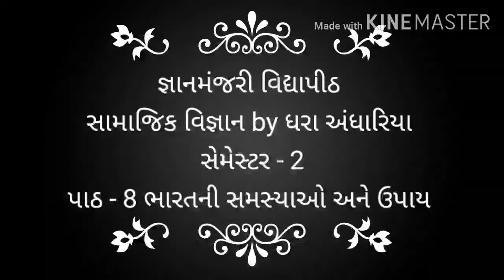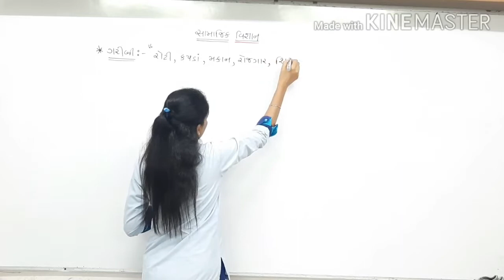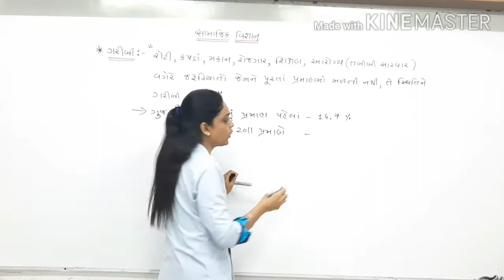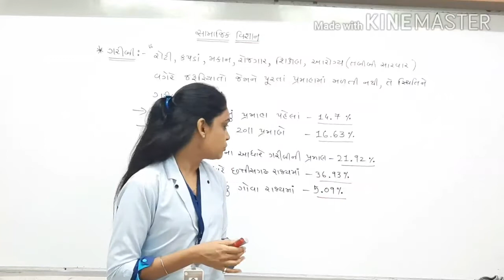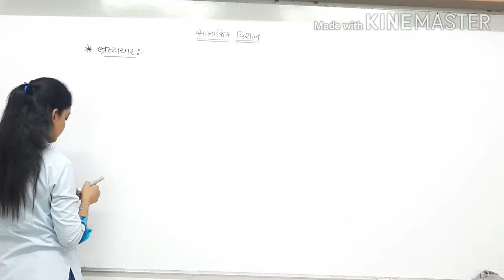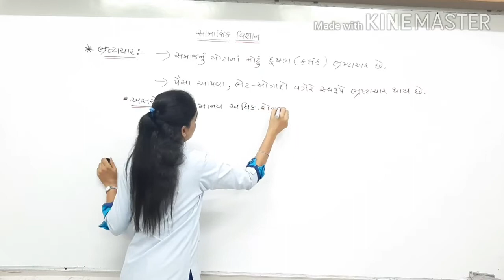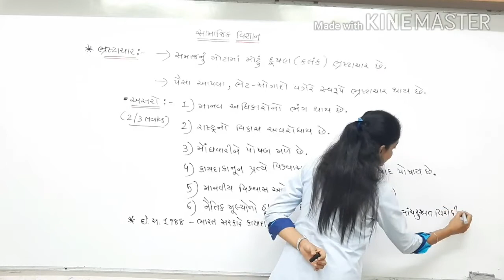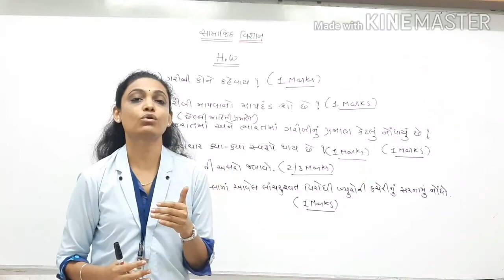8-S.S-Ch-8-lec-76(Guj med)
પાઠ - 8 ભારતની સમસ્યાઓ અને ઉપાય ( part - 3 )